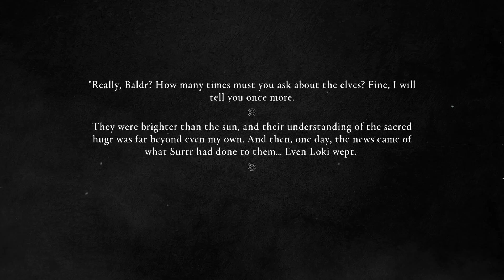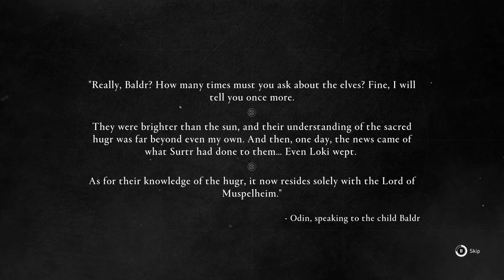Assassin's Creed Valhalla: Dawn of Ragnarök Walkthrough Part 14 No Commentary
In a stunning world of Norse Myth, invaders of frost and flame threaten the fate of the Nine Realms. The dwarven kingdom of Svartalfheim is crumbling, and amidst the chaos, Odin’s beloved son, Baldr, has been taken prisoner by the immortal fire giant, Surtr.